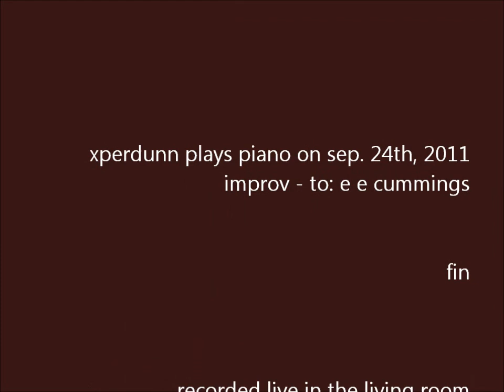improv to e e cummings (2011Sep24)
improv to e e cummings